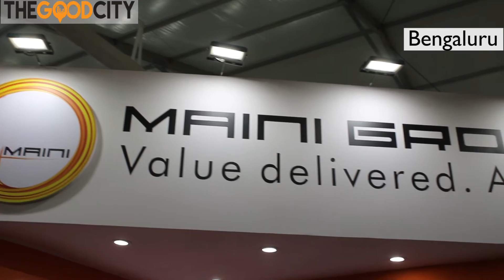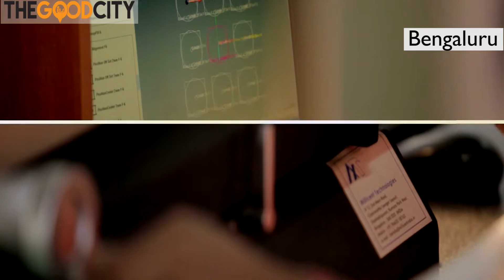Make in India Showcase - Maini Precision Products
Welcome to The Good City’s Make In India Showcase featuring Maini Precision Products.